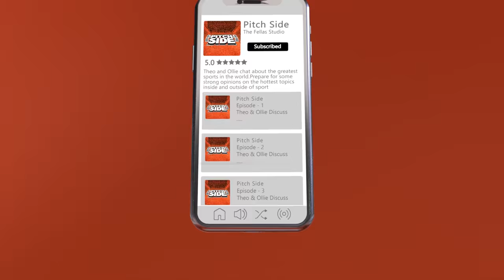From MLS Academy to Premier League Professional - The Journey of Dapo Afolayan - FULL PODCAST EP.23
Grab a case for free courtesy of our pals at Beer52 by going to
and covering the meagre postage cost of £5.95.

Code: gqxngc